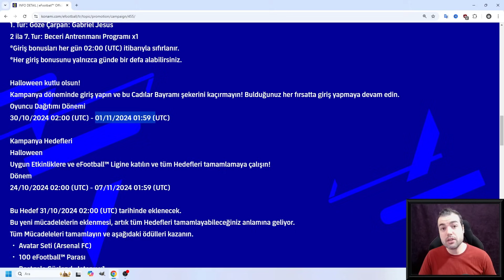GİZEMLİ HEDİYELER 🔥 KONAMİ'DEN GİZEMLİ KUTU PAYLAŞIMI🎁30 EKİM 31 EKİM KAMPANYASI (eFootball 2025)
Hepinize merhaba ben Sabri , Youtube Türkiye kanalımda sizlere özel içerikler yüklüyorum. Kanalımda Efootball mobile ve konsol oyununa özel bilgi, maç, top açılımı gibi bir sürü video paylaşıyorum.